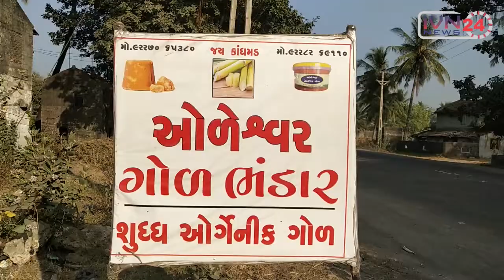Orgenic Jaggery Farming Kodinar Gujarat,Jaggery Kisan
Orgenic Jaggery Farming Kodinar Gujarat

india,ivn24news, india vision, ivn media, gujarati media, gujarati news,
junagadh bhavnath, gmers junagadh, bknmu junagadh, jau junagadh, jmc junagadh
,gir ,gir forest ,tourism point , heritage,cmo,pmo,cm gujarat,pm india ,
 Sarpanch Gujarat , Maru Gam Mari Olakh , Sarpanch ni Sathe , Sarpanch Parishad Gujarat ,  Maru Gam Mara Sarpanch , Village Digital Documentory , My Village ,